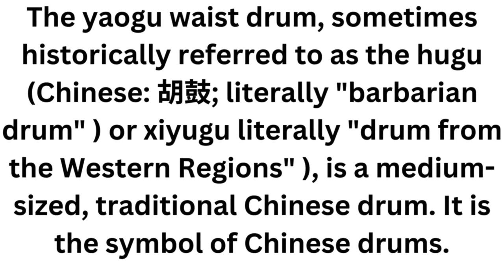Yaogu Drum Instrument#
The yaogu waist drum, sometimes historically referred to as the hugu (Chinese: 胡鼓; literally "barbarian drum" ) or xiyugu literally "drum from the Western Regions" ), is a medium-sized, traditional Chinese drum. It is the symbol of Chinese drums.